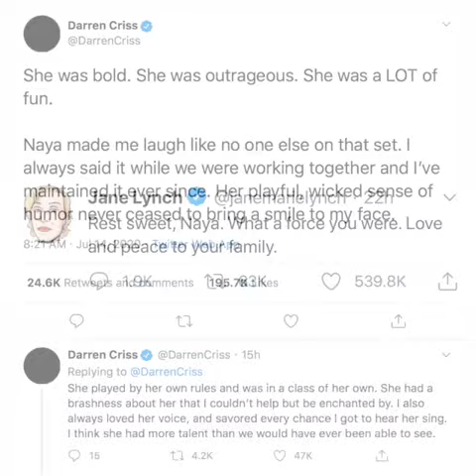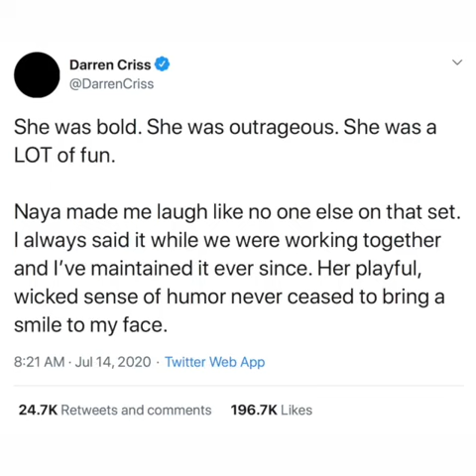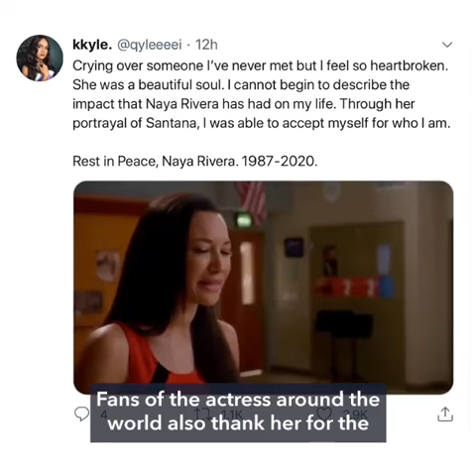Body of actress Naya Rivera recovered from U.S. lake – police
More videos on Rappler Officials find the body of ‘Glee’ actress Naya Rivera in Lake Piru in California where she drowned last week during a boat trip with her 4-year-old son. Read